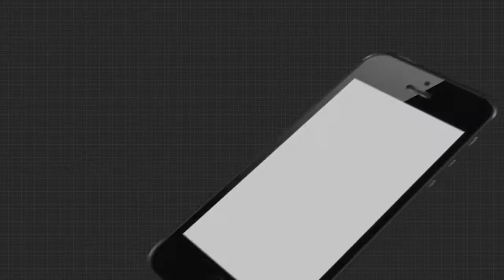ପାଖେଇ ଆସୁଛି ମହାପ୍ରଭୁଙ୍କ ବିଶ୍ୱପ୍ରସିଦ୍ଧ ଘୋଷଯାତ୍ରା....